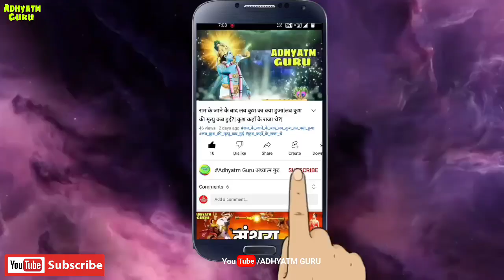काँप उठी लंका जब घटोत्कक्ष आया विभीषण से लेने टैक्स।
Mahabharat
Mahabharat yuddh
Mahabharat story
Mahabharat krishna
Mahabharat katha
रामायण
Mahabharat song
Mahabharat tamil
Mahabharat status
Mahabharat shorts
Mahabharat movies
Mahabharat in telugu
Mahabharat ringtone
Mahabharat reaction
Mahabharat star plus
Bheem ke putra Ghtotkaksh ki kahani
Ghtotkaksh
Ghtotkaksh in Mahabharat

If you have any concerns about this video or have any query, please write to us at so we can discuss further.

Indrajit in Ramayan,
Devadnal in Ramayan,
Devadnal siddhantata